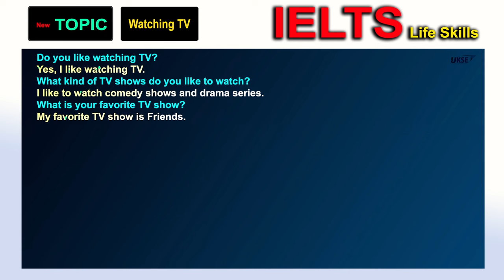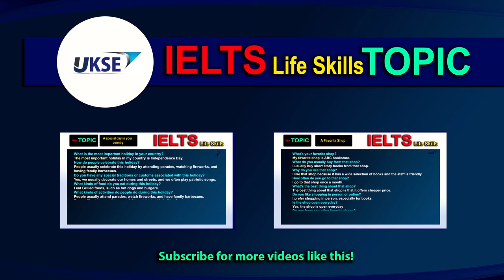Watching TV - IELTS Life Skills Topic A1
Dive into the realm of visual narratives and language proficiency in our latest installment of the IELTS Life Skills 2024 series, as we unravel the captivating theme of "Watching TV." Join us on a linguistic journey to understand why discussing your television-viewing habits is a pivotal aspect of the IELTS Life Skills assessment for A1, A2, and B1 levels.

Why 'Watching TV' Holds Importance in IELTS Life Skills 2024:

In the IELTS Life Skills examination, the ability to express personal interests is crucial. The topic "Watching TV" is thoughtfully chosen to evaluate candidates' language proficiency in a context mirroring real-life conversations. This discussion provides candidates with an opportunity to showcase their language skills at different proficiency levels.

For IELTS Life Skills A1:
At the A1 level, candidates are introduced to basic language skills. Discussing "Watching TV" allows individuals to express simple information about their television habits, such as favorite shows, genres, and basic reasons for watching. A1 candidates engage in conversations that assess foundational language abilities, emphasizing essential vocabulary and sentence structures related to personal interests.

For IELTS Life Skills A2:
Advancing to the A2 level, the complexity of language use increases. Candidates at this level are required to provide more detailed information and engage in basic conversations. Discussing watching TV challenges individuals to use descriptive language, articulating not only their favorite shows but also the reasons, emotions, and routines associated with their viewing habits. A2 candidates showcase a heightened ability to communicate coherently with nuanced language.

For IELTS Life Skills B1:
B1 level candidates are expected to handle a broader range of topics and demonstrate a more developed language proficiency. Discussing "Watching TV" at this level requires individuals to express opinions, preferences, and experiences related to their television choices. This assessment fosters advanced language skills, evaluating how well candidates can navigate a conversation about their TV viewing habits with depth and clarity.

The Relevance Beyond the Exam Room:
Understanding and discussing personal interests, such as watching TV, extends beyond the examination room. It is a skill that holds immense relevance in daily life, contributing to effective communication in various settings. Whether engaging in conversations with friends, participating in workplace discussions, or expressing oneself in social gatherings, the ability to articulate information about TV habits enhances overall language proficiency and social interactions.

Why Watch This Video:
This video serves as a comprehensive guide to addressing the "Watching TV" topic in the IELTS Life Skills test. From essential television-related vocabulary to conversation strategies, we provide insights tailored to each level's expectations, ensuring you are well-prepared to navigate the linguistic challenges of the assessment.

Join us as we unravel the layers of 'Watching TV' in the IELTS Life Skills 2024 assessment - a journey towards mastering effective expressions of personal interests in the world of entertainment!